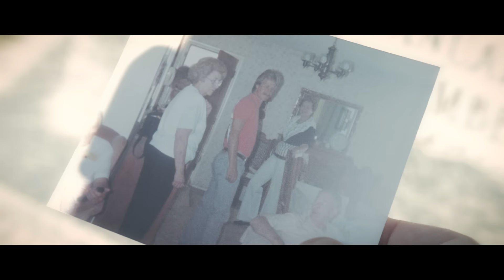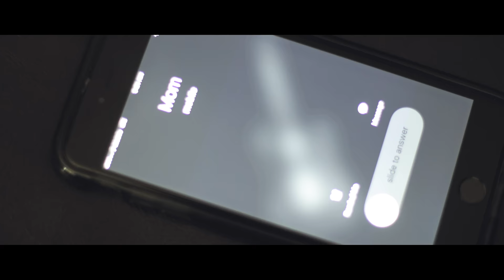Hit Undo (Original) - Nadia Khristean ft. Colby Ferrin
Find out How to Hit Undo:
Sometimes we are told that change isn't possible.  And sometimes we actually believe it.  We want to send one clear message in this video, You CAN hit undo, second chances do exist, and you CAN change.

This video is really near to my heart, I have had a lot of family members suffer through addiction and I have seen the powerful change that can be brought in anyone.  I believe it's a matter of looking up and finding a strength that is beyond our own to help us stop.

The making of this video was so humbling.  We had the chance to attend a few addiction recovery meetings and invite anyone who would like to share their story to be a part of this video.  All the participants in this video are recovering addicts, and their stories are real.  Meeting these incredible individuals was an amazing experience, I look up to them for taking the initiative to change and finding strength to do it.  None of us are perfect, we are all human, so when we choose to share our story, we inspire others to become something greater.  We may not know what kind of impact our story may have, but our deepest experiences could save someones life.  Don't ever be afraid to be who you are, and don't worry, we're all not perfect, we're all on the same journey to become someone better.  So take a deep breath, and realize that you are more than what you may think of yourself!  And your story may hold the power to change someone forever:)

Colby Ferrin is an amazing person inside and out.  He was so fun to work with and he is such an inspiring person!  Make sure you stop by his channel and see what he's done in the past.  He's all about sending out positive messages through the media.

Summary of Video:
Nadia Khristean is a public speaker, co-founder of the Daddy Come Home foundation, a BYU student studying commercial music, and a singer/songwriter who writes music for causes such as anti-bullying, women & inner beauty, families of fallen soldiers, adopted special needs children and most recently addiction recovery.
Having seen the suffering of those going through addiction in her own family and in those she met while serving an LDS mission in Peru, Nadia knows the powerful impact of the LDS church’s 12 step program. So she teamed up with Colby Ferrin, a returned missionary with several hit videos, who’s all about sending out positive messages through the media. They wrote a song and shot an inspiring music video, with the message “I can hit undo.” The video is about second chances within addiction recovery and they hope for it to reach out to any person who may be suffering through addiction or family members who are struggling with loved ones who may be passing through these kinds of trials. They send the clear message to viewers that you can hit undo, second chances do exist, and you can change.
The making of the video became a very humbling and special experience. Nadia had the opportunity to attend a few addiction recovery meetings and invite anyone who would like to share their story to be a part of this video. Therefore all the participants in this video are recovering addicts, and their stories are real.
Nadia says that “Meeting these incredible individuals was an amazing experience, I look up to them for taking the initiative to change and finding strength to do it. None of us are perfect, we are all human, so when we choose to share our story, we inspire others to become something greater. We may not know what kind of impact our story may have, but our deepest experiences could save someone's life.”
Nadia and Colby would like the message to reach as many as possible to bring hope and comfort in any small way.

Music Production:
VoxFox Studios- Becky Willard

Video Production:
Aevium Films- Nick Sales

:)  "4th of July Song Honoring Veterans | Keep Us Safe (ft. Stephanie Madsen & Veteran Ryan Stream)"